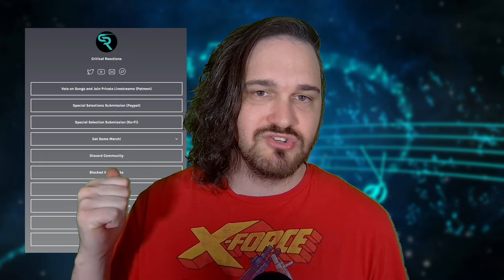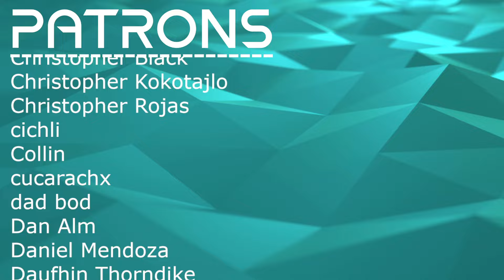PROGGY YET PALATABLE // Coheed and Cambria - Domino the Destitute // Composer Reaction & Analysis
Bryan reacts to and talks about his thoughts on Coheed and Cambria - Domino the Destitute

0:00 Intro
00:39 Reaction
08:49 Analysis - A Progressive Alt Rock
13:27 Analysis - Drive and Aggression
18:37 Analysis - A Mini-Story (The Bridge)
21:36 Analysis - Cool Use of Space
26:01 Analysis - Lyrical Dive
32:20 Outro